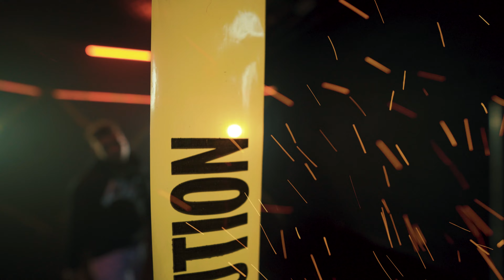CHIBI LOL - Different Degree ( Official Music Video )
official video for Different Degree by Chibi LOL produced by Preme